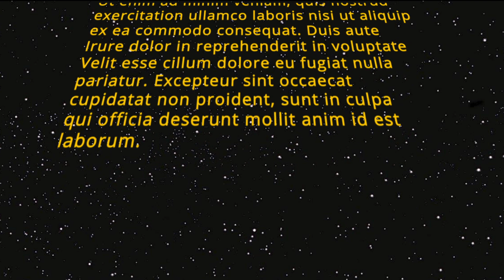scrolling movie text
a popular movie scrolling effect I wanted to remake